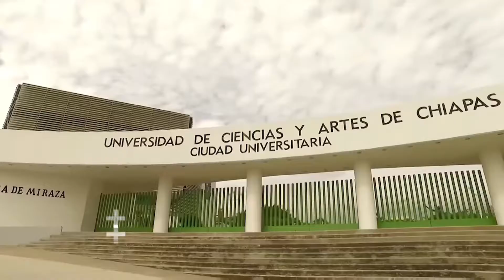UNICACH al día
Entérate de los acontecimientos más relevantes de la Universidad de Ciencias y Artes de Chiapas